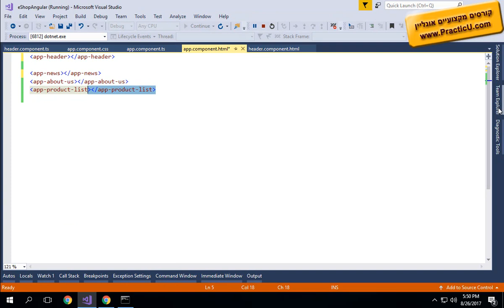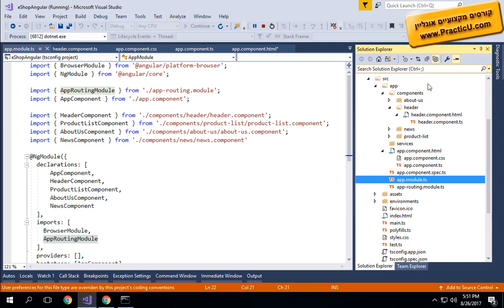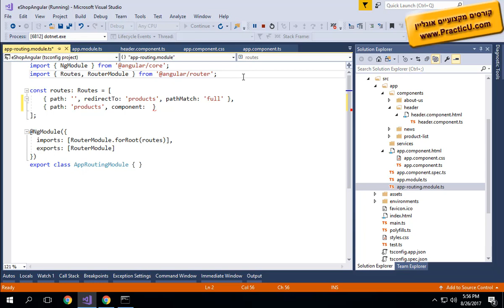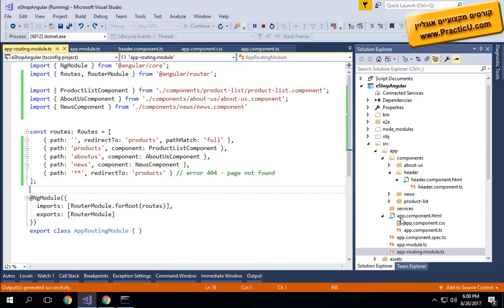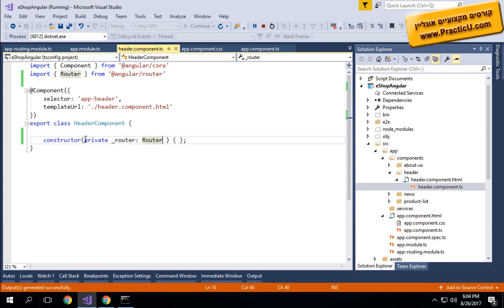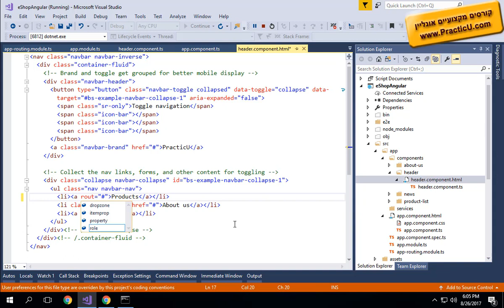ניתוב בתפריט עליון - ROUTING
קורס אנגולר 4 עם Angular - WebAPI